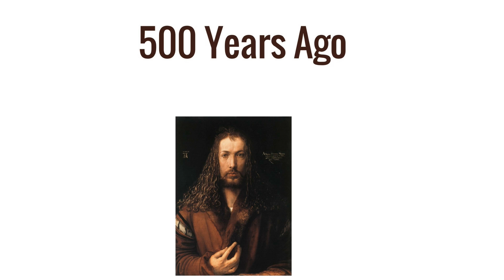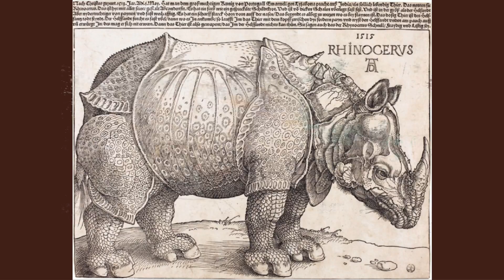Albrecht Durer for Kids-- Famous Artists for Kids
Artist Ashley Krieger teaches kids about the famous artist Albrecht Durer. Kids also complete a fun art print using simple supplies. This lesson is perfect for beginner artists and kids.

For the project you need: paper (computer paper works), blunt pencil or tool, styrofoam plates, acyrlic paint, brayer or paint roller.

This is a great art lesson for homeschooling, art programs, art camps, and art parties.

Share the love by giving this video a thumbs up, leaving a comment, and telling your friends how cool these free art lessons are!